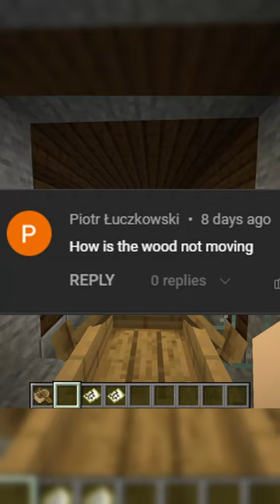How is the Wood Not Moving? (minecraft map art animation)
me demonstrating how setting your fps to 40 makes all blocks appear to be still.